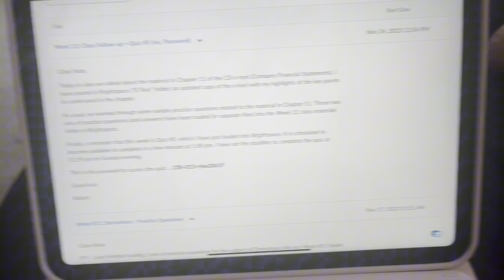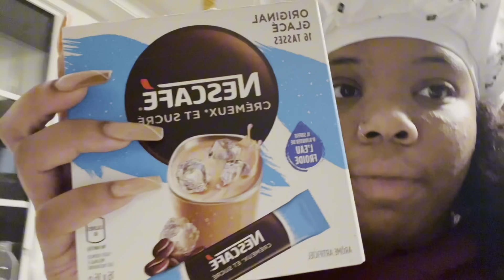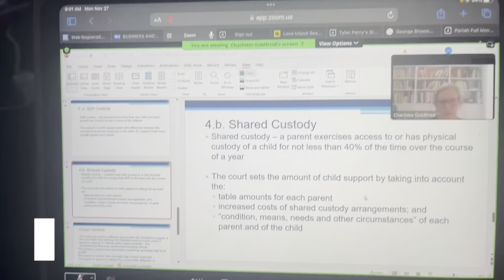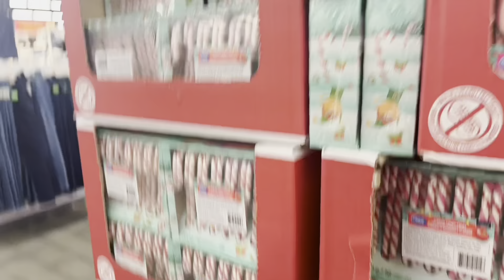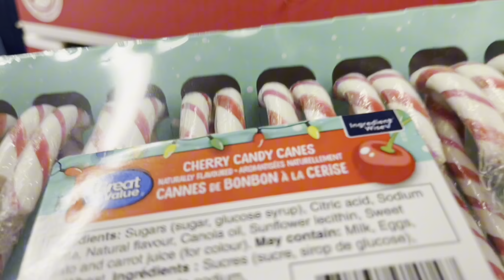DAYS IN MY LIFE VLOG: Walmart|College|Cooking|Christmas Tree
🌟My Name Is Janae or Nae🌟

* Durags
* Bonnets
* Defensive Keychains